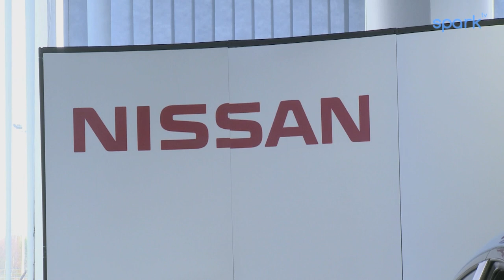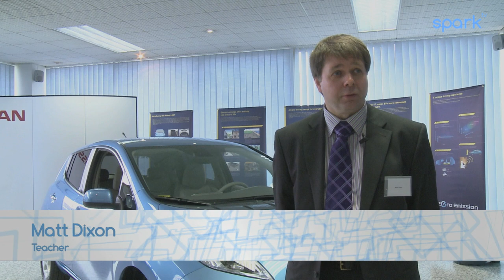The Weekly Fix - 01-04-11 - Part 1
The Weekly Fix is Spark TV's latest programme. it's the show where you will find all the news about Sunderland, all in one place.

Catch The Weekly Fix Live every Friday @ 6pm.